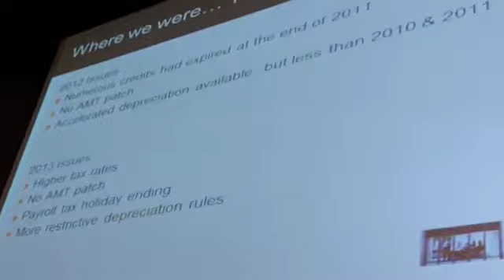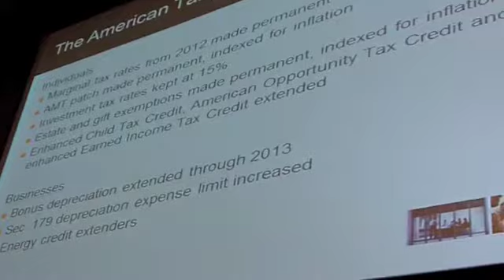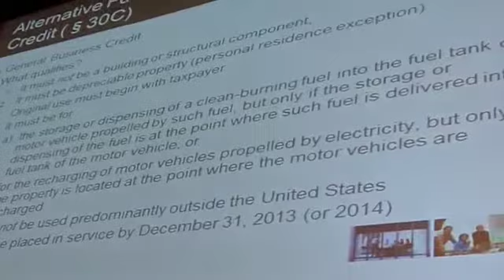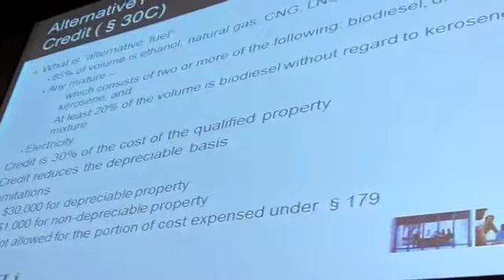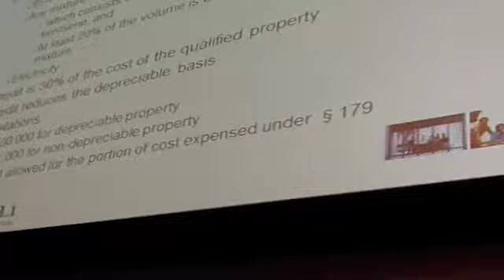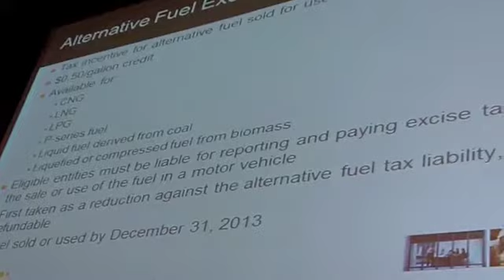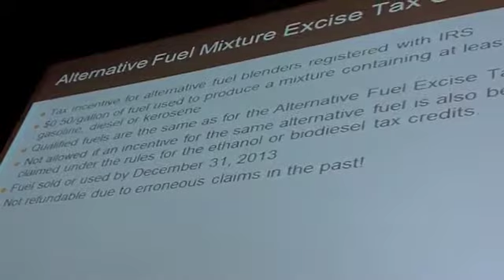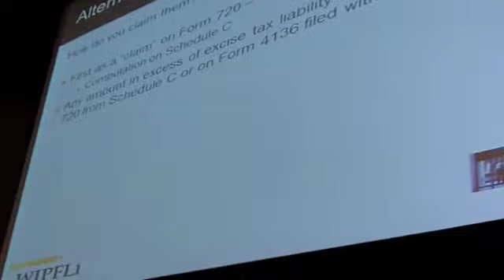Wipfli Explains the American Taxpayer Relief Act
At the WI Natural Gas for Transportation Roundtable on January 29, 2013, Adam Hanson of Wipfli explains the alternative fuels tax incentives in the American Taxpayer Relief Act of 2012.